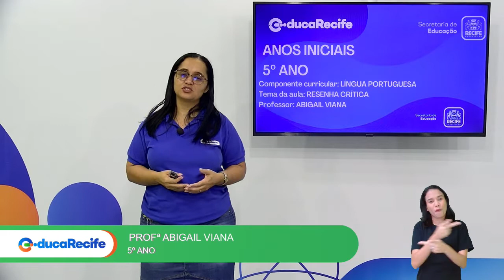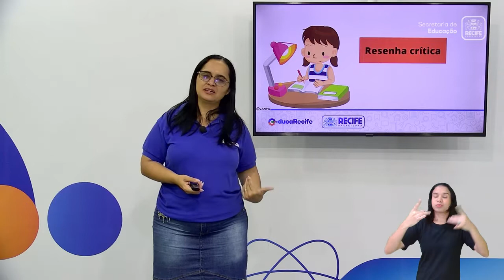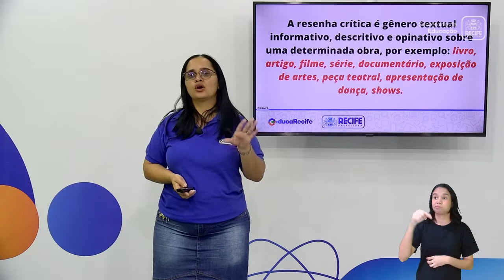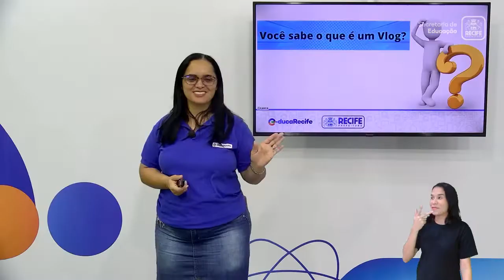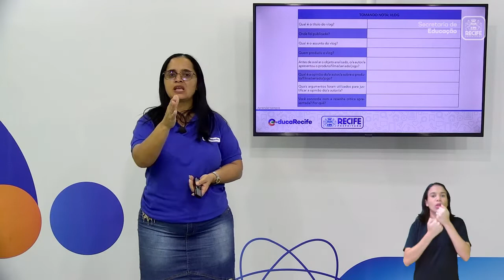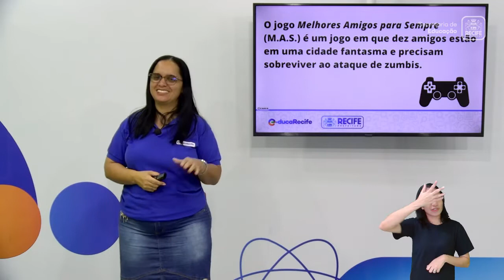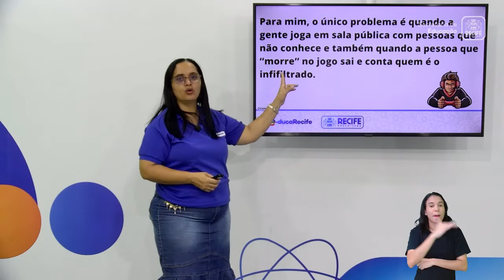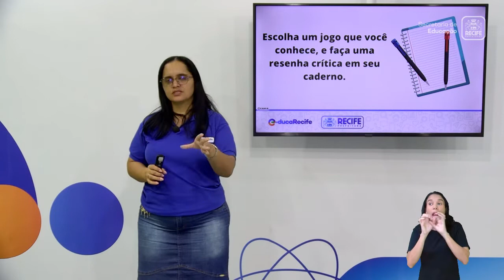22 08 22 - 5º ANO - LÍNGUA PORTUGUESA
LÍNGUA PORTUGUESA
TEMA: RESENHA CRÍTICA
PROFESSORES: ABIGAIL VIANA E GIVANILSON SOARES